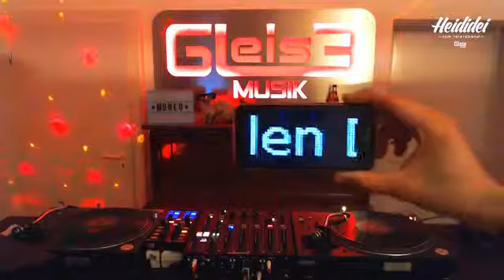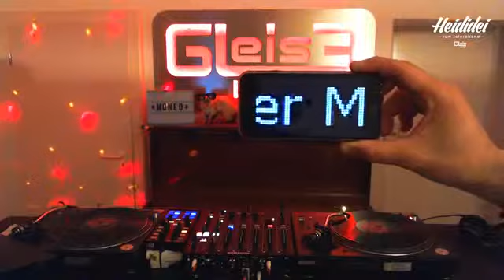HEIDIDEI zum feierabend mit MONEO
Für die vierte Ausgabe unserer "HEIDIDEI zum feierabend" -Live-Streamreihe ist "MONEO" verantwortlich. Zwei Stunden feinste Afro und Triabal-Houseklänge. Da steht kein Bein still.